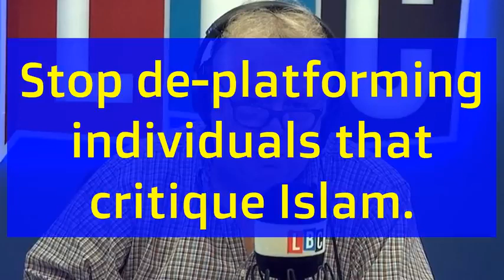Tommy Robinson , 2 sides of a debate, You choose.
When there is an Islamic terror attack do we ever discuss the causes or what or who drove them to do it? I'll wait. Big thanks to Earthling Carl for the download.